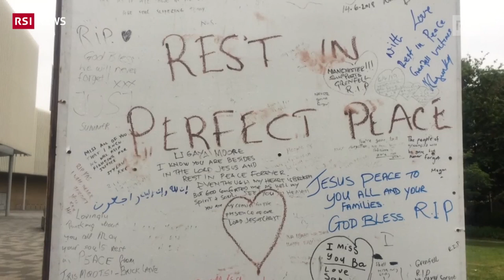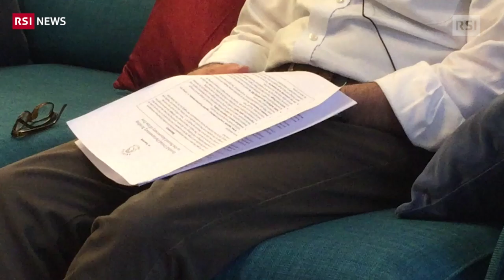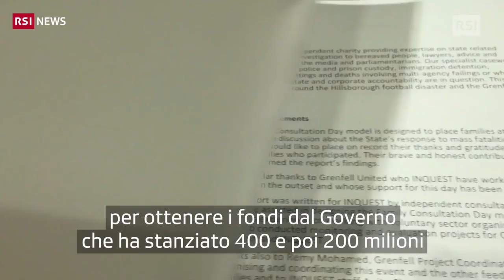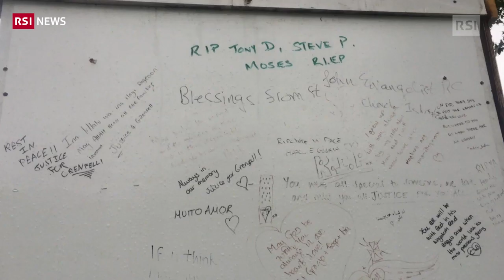La battaglia di "Grenfell United"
I sopravvissuti all'incendio della Grenfell Tower, a due anni dal rogo che distrusse le loro case e uccise 72 persone, attendono ancora giustizia

Pubblicato il: 16 giugno 2019, 07:30